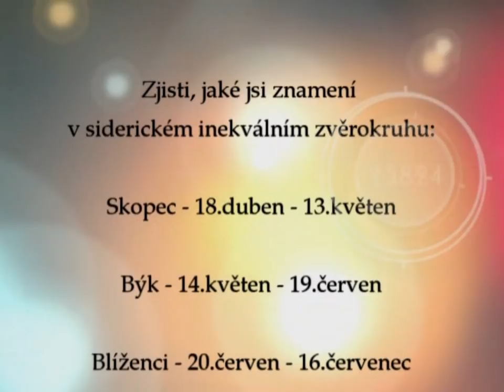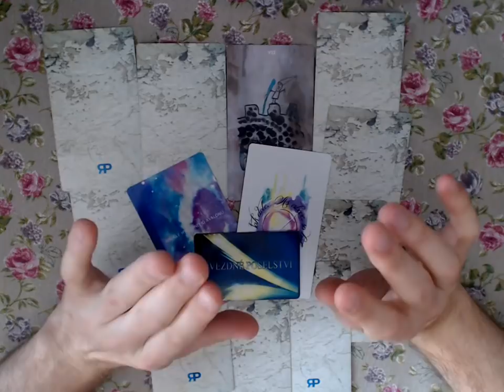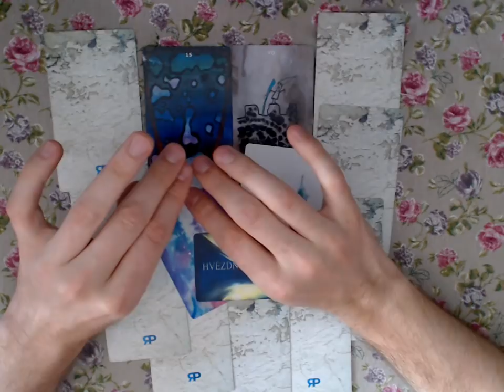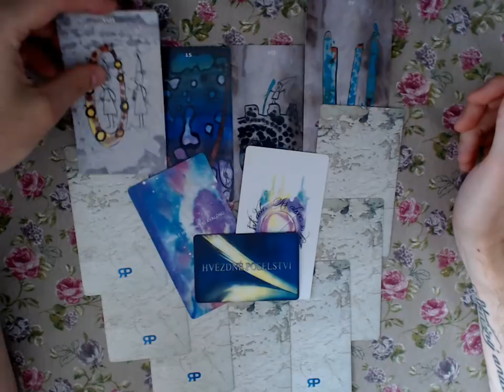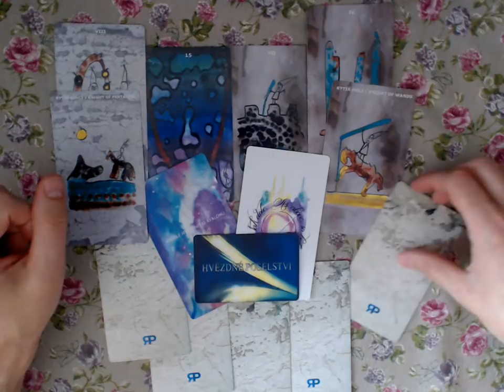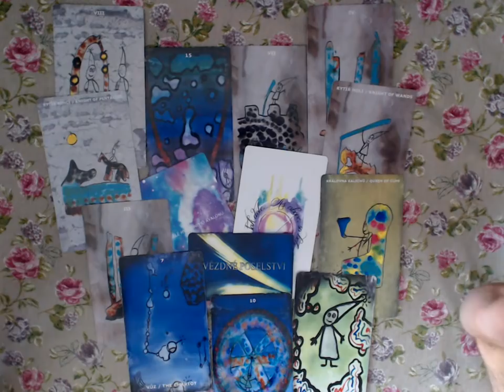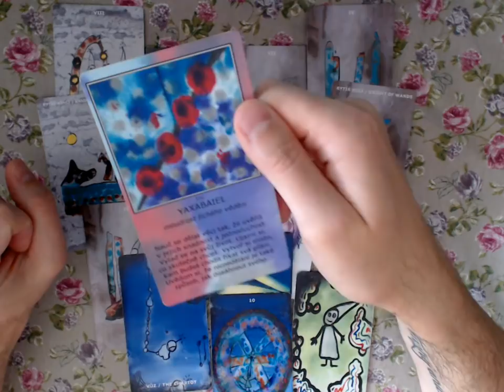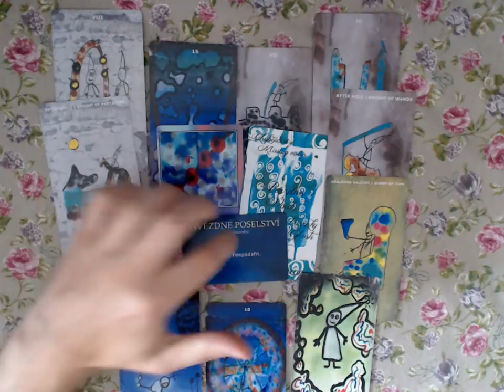Láskoviny 2018/2019 - Váhy - výklad karet na lásku pro znamení inekválního siderického zvěrokruhu